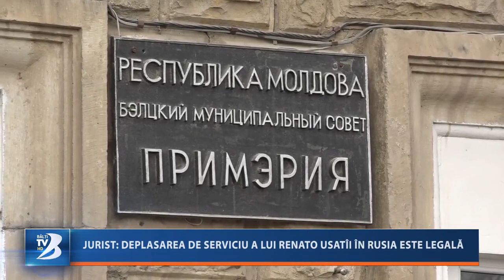Jurist: Deplasarea de Serviciu a lui Renato Usatîi în Rusia este legală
Oficiul Teritorial al Cancelariei de Stat s-a adresat în instanța de judecată în legătură cu absența de la locul de muncă a primarului de Bălți Renato Usatîi. Instituția încearcă să anuleze decizia consiliului municipal, care l-a delegat în Federația Rusă pe Usatîi în scopuri de serviciu pe un termen de 60 de zile. Reprezentatul Cancelariei de Stat afirmă, că pentru a beneficia de deplasare de serviciu, Renato Usatîi trebuie să aibă o invitație personală. Adica, este vorba despre o invitație din partea gazdei. Din informațiile prezentate de Cancelarie primarul de Bălți nu are această invitație, din această cauză instituția s-a adresat în judecată.